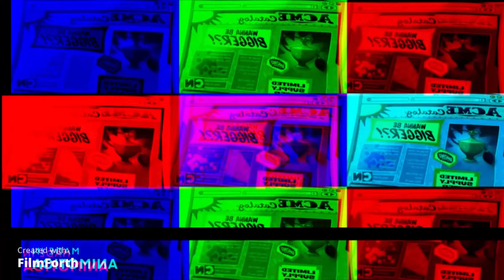6T6T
,23.41M /23,/. M421,/.3M 4.,/213M 4,/.123M 4,.2M3 /.4M3,. 4/M321,.M 41,.23/M 4,./2314 M.1,/3M 4,.213M 4/.213M 4,.231M 4,./231M 4,./231M 4/,.231M 4,./231M /4,.12M3 ,.231M/ 4